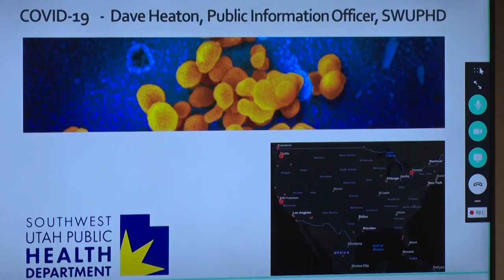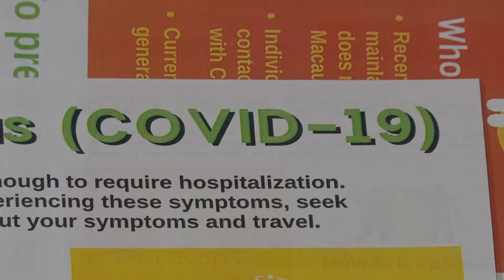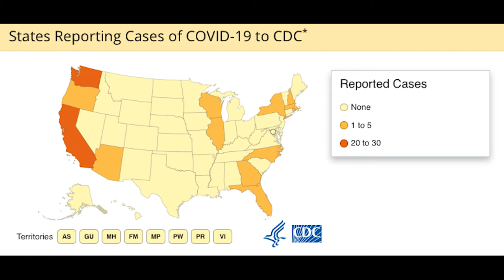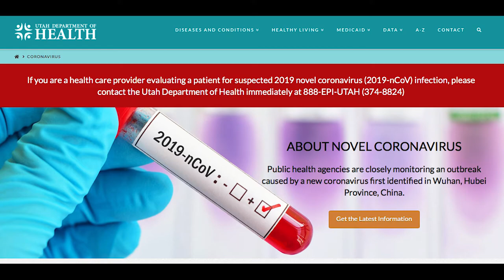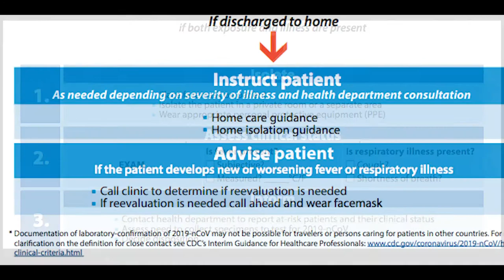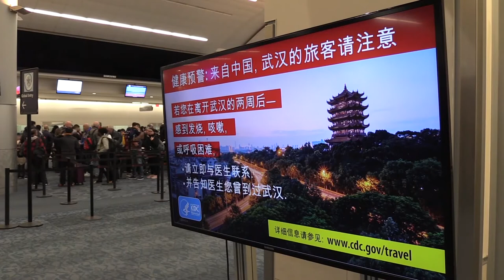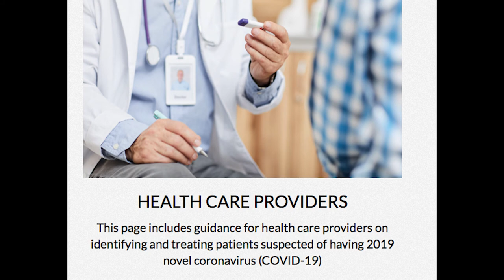Coronavirus COVID-19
Utah Public health officials say don’t panic on Novel Coronavirus COVID-19 outbreak
ST. GEORGE, Utah - (04/05/2020) – Although it’s not considered a pandemic yet, health officials worldwide are vigilantly keeping apprised on the novel Coronavirus now being called COVID-19. The World Health Organization reported as of March 5, 2020, over 90,000 confirmed cases worldwide with the majority of them in China. About 10,000 are reported in 72 other countries, including the United States.  An estimated 3,000 people have died as a result of COVID-19.
Even though the World Health Organization declared this as a global emergency, the United States is still considered at low risk.
While there are no confirmed cases of the novel virus in Utah, health officials are cautiously monitoring it’s impacts.The Southwest Utah Public Health Department updated other health providers about the facts of the virus and who is at risk. However, they also wanted to quell some rumors and say it’s not time to panic.